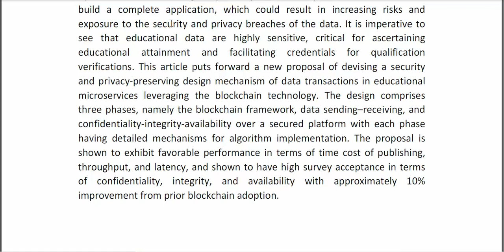EduChain CIA Compliant Blockchain for Intelligent Cyber Defense of Microservices in Education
* Complete Source Code
* Complete Documentation
* Complete Presentation Slides
* Flow Diagram
* Database File
* Screenshots
* Execution Procedure
* Readme File
* Video Tutorials
* Supporting Softwares
Support Specialization
* 24/7 Support
* Ticketing System
* Voice Conference
* Video On Demand
* Remote Connectivity
* Document Customization